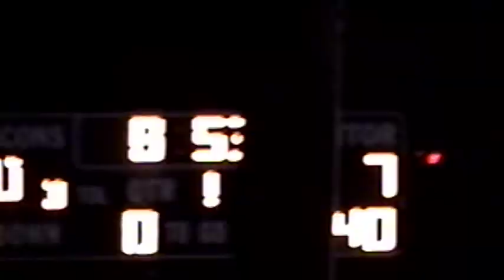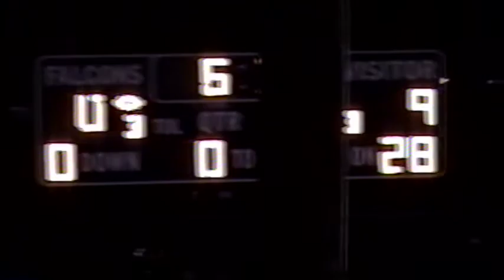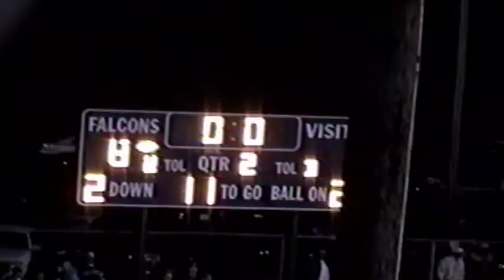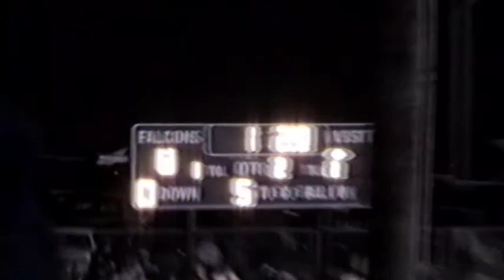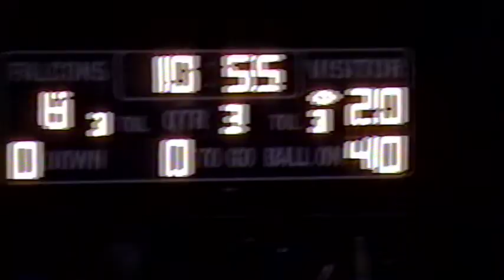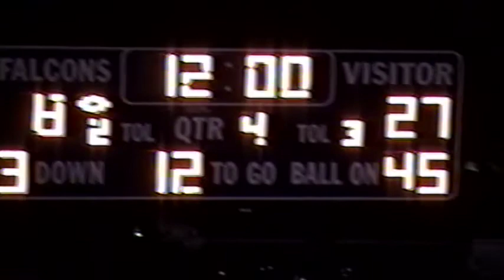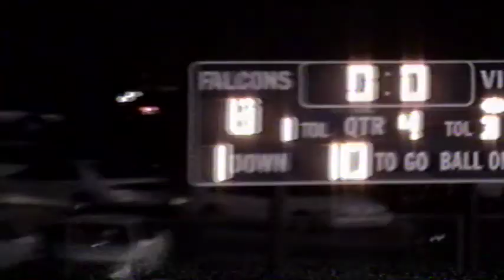HERTFORD COUNTY VS BERTIE 2006 THE GAME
Hard fought game between Hertford County and Bertie that catapulted the winner into the Number 1 spot in the  Final NCPREPS 3A Poll for 2006.